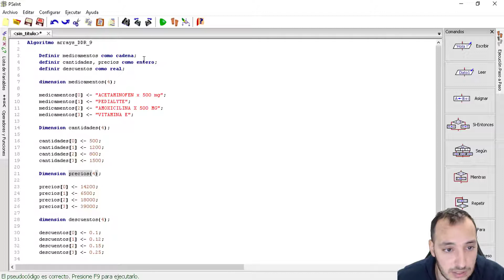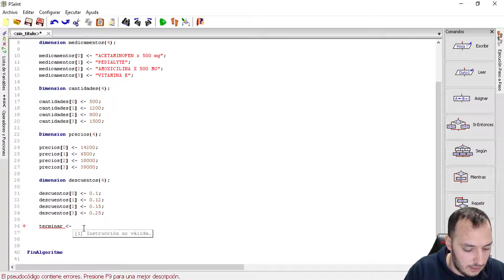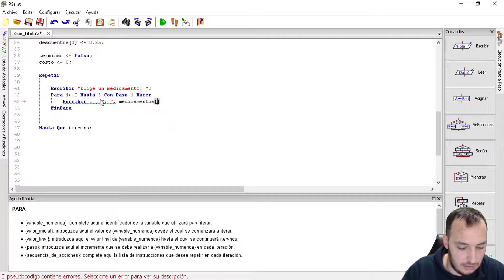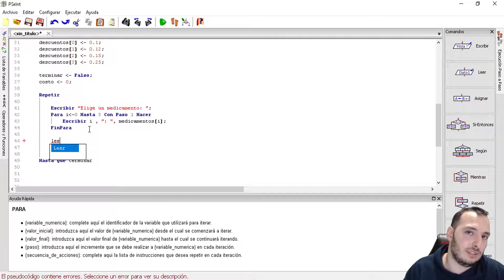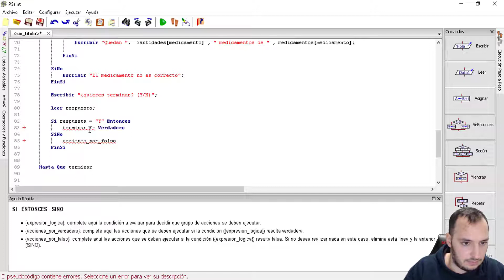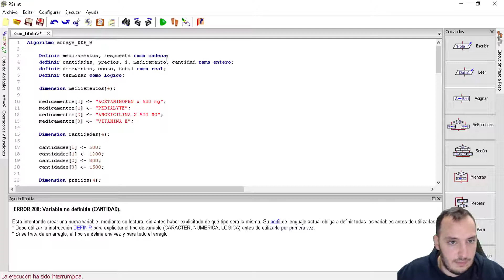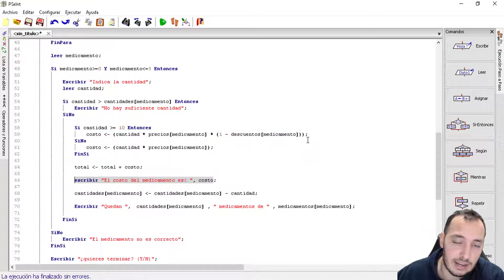Ejercicios PseInt - Arreglos o arrays #9 - Venta de medicamentos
- Enunciado:

En un hospital se debe generar un reporte de los medicamentos de mayo consumo en una jornada normal de trabajo. Los siguientes medicamentos corresponden a recetarios que los pacientes deben comprar para poder iniciar su tratamiento, teniendo un descuento especial por comprar superiores a 10 unidades mínimo.
ACETAMINOFEN x 500 mg         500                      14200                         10%
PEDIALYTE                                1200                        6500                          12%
AMOXICILINA X 500 MG         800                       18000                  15%
VITAMINA E                                 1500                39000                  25%

De acuerdo con el anterior reporte en la cantidad del almacén, el estudiante debe actualizar la información indicando al usuario el valor que debe cancelar, el valor del descuento y la nueva cantidad del medicamento.